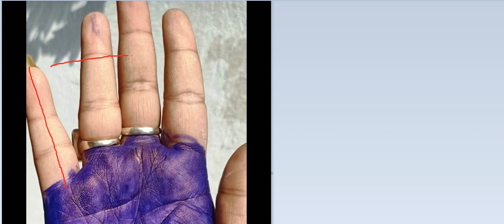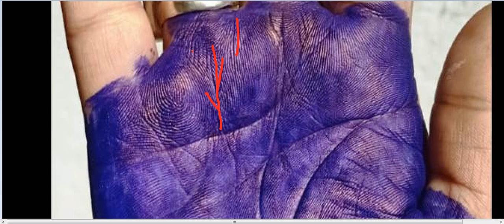रिस्क लेकर सफल होने वाला हाथ